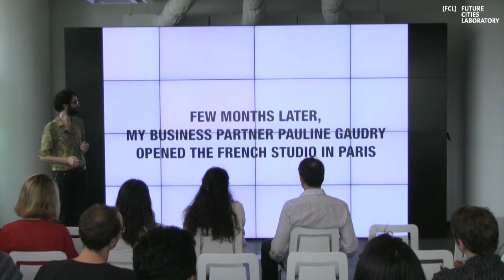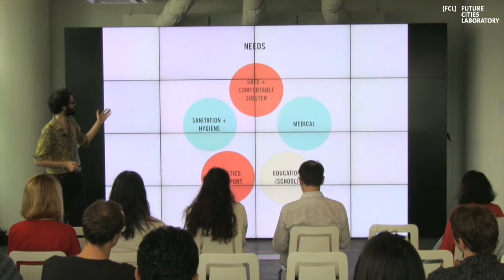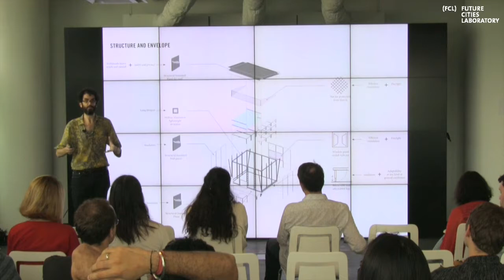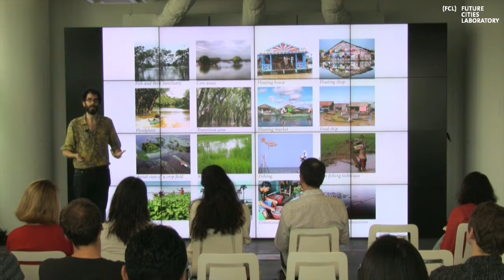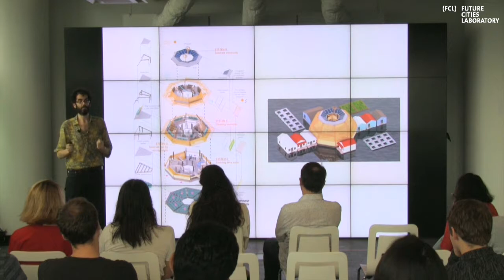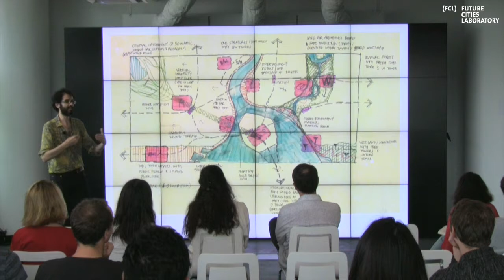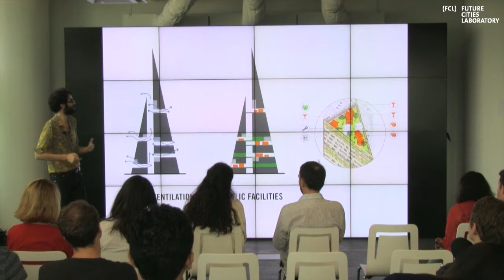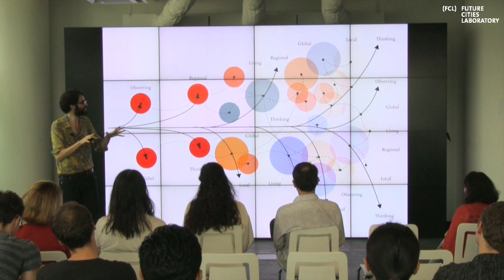Observing Global, Thinking Regional, Living Local by Yann Follain (FCL Lunch Talk)